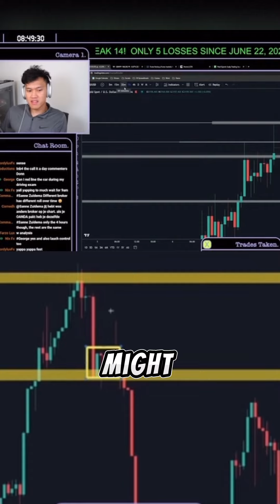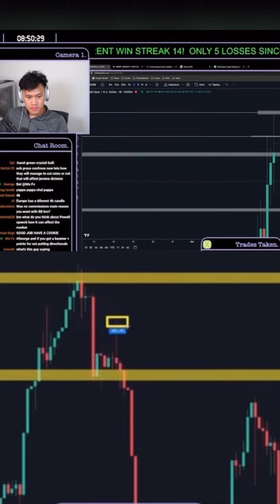Don Vo explains why people have different 4hr closes on chart